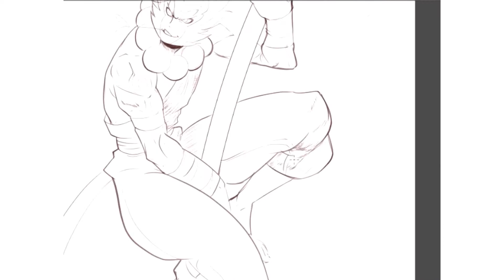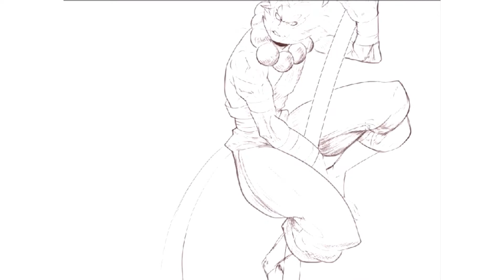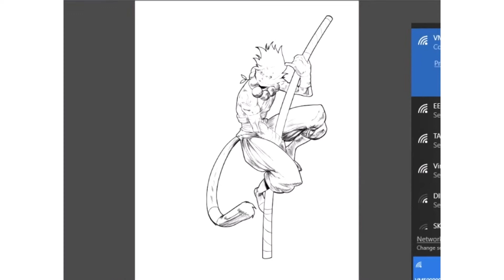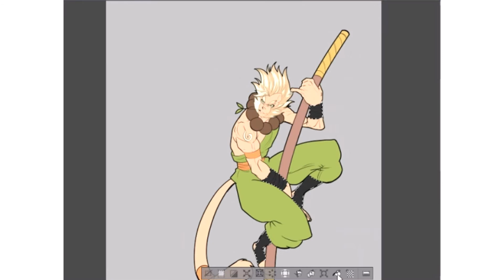SUN WUKONG @colorreaper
Just my submission to the @colorreaper drawthisinyourstyle for sun wukong